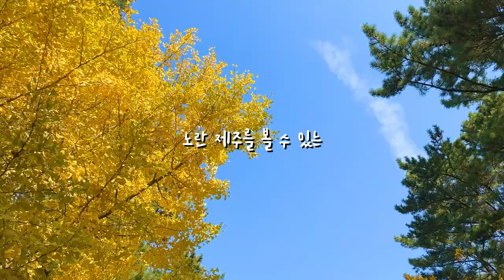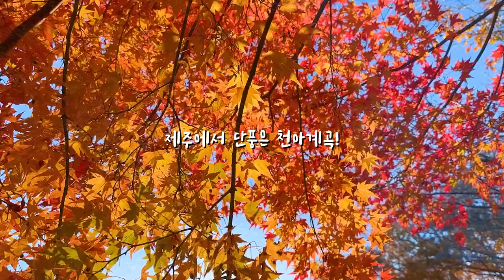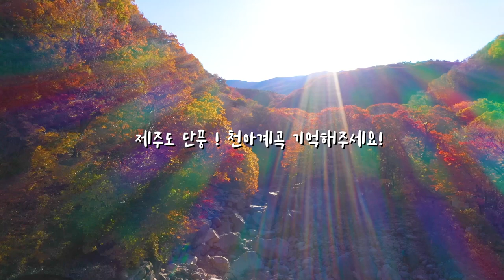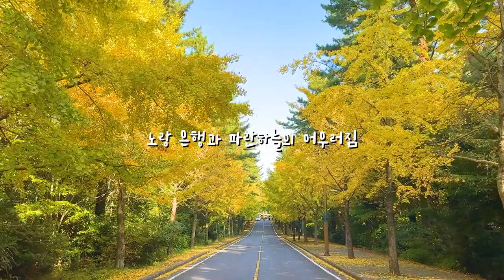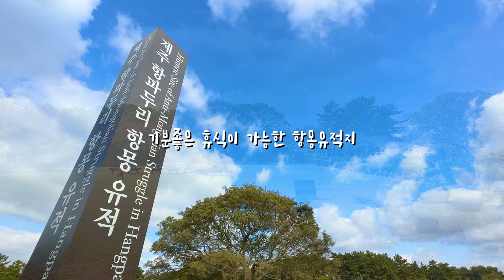제주도 여행 믿을 수 없이 아름다운 제주 가을 여행지 BEST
이번 가을에는 제주도를 다녀왔습니다
제주 가을에서 아름다운 여행지를 찾아 떠났는데요

아직까지도 잊을 수가 없는 가장 아름다운 가을 제주 여행지는?
바로 어음리 억새

노을 빛 밭은 억새들의 은빛물결이 너무나도 아름다운 곳이었습니다

그리고 제주에서 보기 쉽지 않은 단풍을 볼 수 있는

노란 제주의 가을을 느낄 수 있는

떠나가는 가을을 붙잡으러
함께 가 보시죠!

00:00 인트로
00:44 어음리
03:04 천아계곡
04:42 탐라교육원
05:28 제주대학교
06:15 항파두리항몽유적지